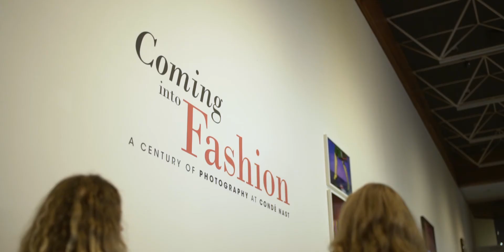Coming Into Fashion Exhibition - On Now!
Coming into Fashion | A Century of Photography at Condé Nast

Fashion photography has gripped us for over 100 years. Many of the legends like Mario Testino, Deborah Turbeville, and Helmut Newton achieved their greatness at the Condé Nast studios in New York, Paris, and London. With unprecedented access to the archives of each city, Coming into Fashion is an exhibition tracking the highlights of this sparkling intersection between photography and fashion.

In addition to these images, the exhibition also includes a selection of vintage couture fashion from The Darnell Collection – Australia’s largest private collection of fashion from the late 1700s to the 20th century. The collection’s custodian, author and fashion historian Charlotte Smith, has selected the finest and most iconic pieces to pair with this dramatic retrospective.

A curation of seminal fashion films and documentaries will be screening throughout the exhibition season, and over two days of talks and forums, guests will hear international and Australian industry leaders discuss the past, present, and future of the world of fashion.

Our regular kids and youth workshop series ArtLab will be themed around fashion for the exhibition period, with a new timeslot of adults to join in the fun.

Coming into Fashion: A Century of Photography at Condé Nast is a ticketed exhibition on display at Gold Coast City Gallery 25 November 2017 until 18 February 2018.